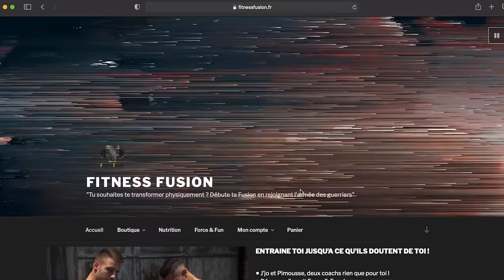100% REUSSITE ! LE PLAN PARFAIT POUR MAIGRIR VRAIMENT !